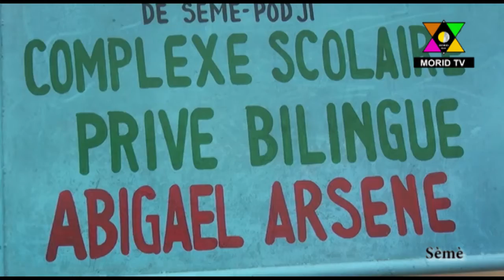Remise de prix aux écoliers du CSP Abigaël Arsène de Sèmè-Okoun